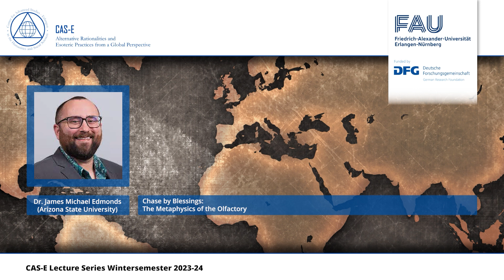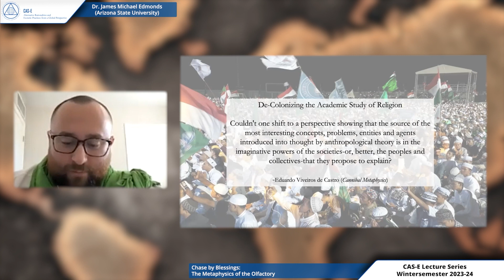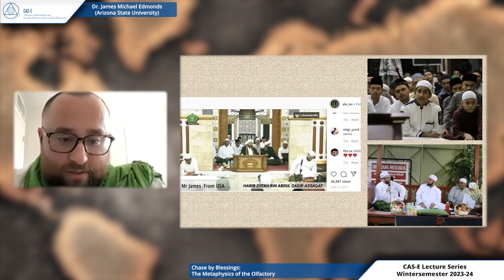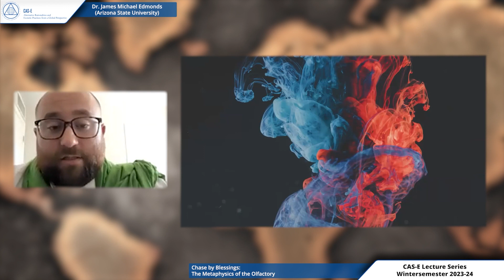“Chased by Blessings: The Metaphysics of the Olfactory” 2023 11 21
“Chased by Blessings: The Metaphysics of the Olfactory”
Dr. James Michael Edmonds(Arizona State University)

The ontological turn in socio-cultural anthropology has opened the possibly of orienting theoretical and methodological investigation into the worlds of the ‘other’ through different paradigms of existence. Critiques of this approach are equally diverse and have often focused on the underlining Western theoretical bases of those who call themselves a part of the ontological turn. Concurrently, Religious Studies and Comparative Religion scholars continue to debate, critique, and disagree about whether religion as a category is productive in making sense of the lived religion. This discussion brings together methods and theories from the ontological turn together with the fact that the Western definition of religion exists as a part of my interlocutor’s experience to present the enchanted world that continue to chase the participant-observer. My discussion is based on ethnographic research spanning Indonesia, Malaysia, Taiwan, Hong Kong, and Singapore embedded in the performances of Habib Syech bin Abdul Qadir Assegaf. Habib Syech has performed salawat (Islamic devotional songs) 20 times a month for tens of thousands since 1998. This assemblage of socio-cultural, economic, political, and religious sensibilities with the selling of hermit crabs and the smell of agarwood is not simply a reflection of a new type of Islamic movement or religious festivalization. Rather, I will discuss how the aroma of blessings (baraka) absorbed into my skin to provide a different existence that continues to challenge Western paradigms of knowledge that are always already at play in the metaphysics of these performances of salawat.